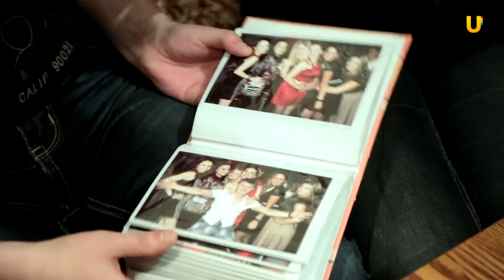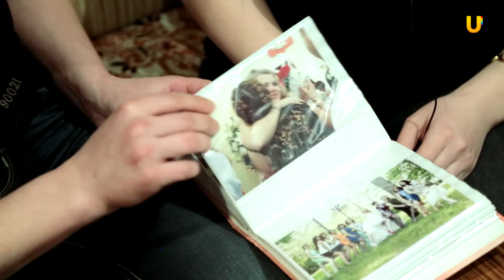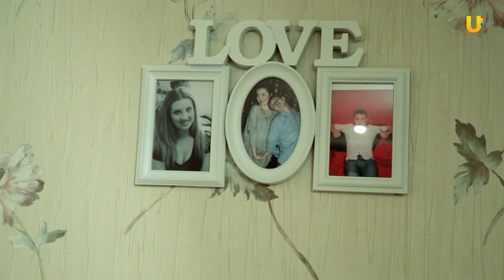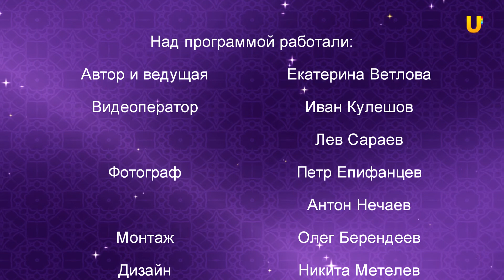Реалити-шоу "Свадьба на UTV". Выпуск №14.